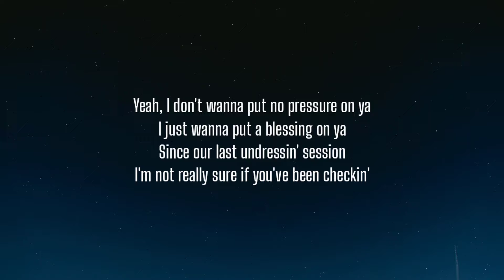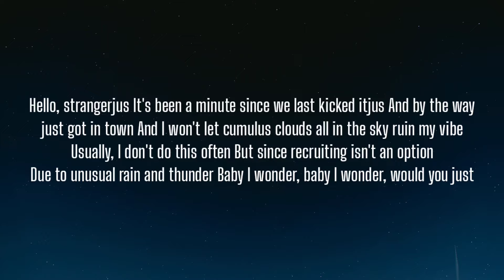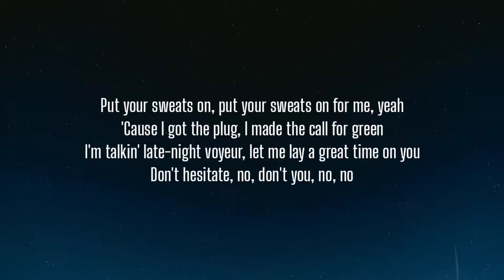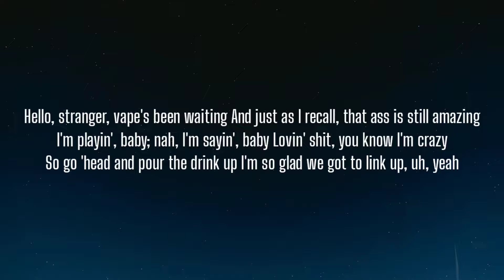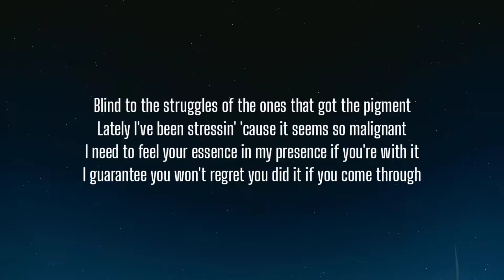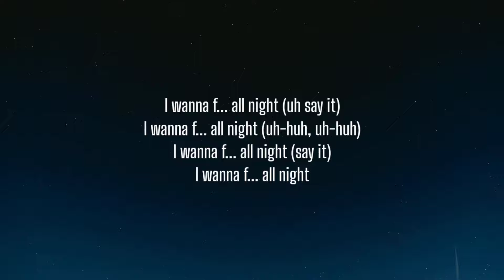Miguel - Come Through and Chill (Lyrics) ft. J. Cole, Salaam Remi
Lyrics:

[Intro: Miguel & J. Cole]
Uh, trust
Pick up the phone, show me it was real

Yeah, I don't wanna put no pressure on ya
I just wanna put a blessing on ya
Since our last undressin' session
I'm not really sure if you've been checkin'
I'm progressin', I just heard my songs is poppin' out in Macedonia
And even Serbia, I don't mean to burden ya
If you got a man since then, I understand
Last thing I wanna do is get you jammed
'Specially if he's a fan, he'll prolly never wanna hear my shit again
And, I need every single SoundScan
But if you single and you down, then
I'm in your town fiendin' for another round
I was countin' down the days
Been more patient than a Browns fan
Where that chip at?
Prolly on your shoulder 'cause I forgot to hit back
Left you on read, apologies are said
But often never meant, well fuck that, I repent
For message never sent, now...

[Verse 2: Miguel]
Hello, stranger
It's been a minute since we last kicked it
And by the way, just got in town
And I won't let cumulus clouds all in the sky ruin my vibe
Usually, I don't do this often
But since recruiting isn't an option
Due to unusual rain and thunder
Baby I wonder, baby I wonder, would you just

[Pre-Chorus: Miguel]
Put your sweats on, put your sweats on for me, yeah
'Cause I got the plug, I made the call for green
I'm talkin' late-night voyeur, let me lay a great time on you
Don't hesitate, no, don't you, no, no

[Chorus: Miguel]
Just say you will, will, will
Come through and chill, chill, chill
Mmm, say it

[Post-Chorus: Miguel]
I wanna f... all night (say it)
I wanna f... all night (uh-huh, uh-huh)
I wanna f... all night

[Verse 3: Miguel]
Hello, stranger, vape's been waiting
And just as I recall, that ass is still amazing
I'm playin', baby; nah, I'm sayin', baby
Lovin' shit, you know I'm crazy
So go 'head and pour the drink up
I'm so glad we got to link up, uh, yeah

[Pre-Chorus: Miguel]
Get to takin' that off, takin' that off for me, yeah yeah
Don't make me wait, no, don't you, no, no

[Chorus: Miguel & J. Cole]
Just say you will, will, will (yeah)
She hit back? Shit, that's a good sign, yeah
Ayy, Gucc, can I tell her some real shit? Yeah

In case my lack of reply had you catchin' them feelings
Know you've been on my mind like Kaepernick kneelin'
Or police killings, or Trump sayin' slick shit
Manipulatin' poor white folks because they ignant
Blind to the struggles of the ones that got the pigment
Lately I've been stressin' 'cause it seems so malignant
I need to feel your essence in my presence if you're with it
I guarantee you won't regret you did it if you come through

[Chorus: Miguel]
Mmm, say it

[Post-Chorus: Miguel]
I wanna f... all night (uh say it)

[Outro: J. Cole & Miguel]
(Ahh) Pick up the phone, show me it was real
Pick up the phone, yeah
(Mmm, say it, ahh)